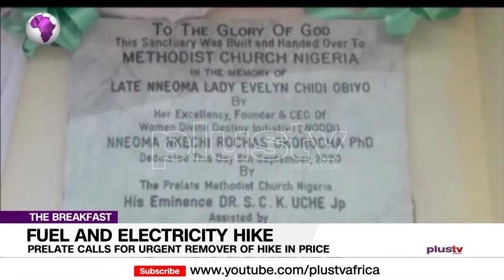Methodist Church Calls For Urgent Reversal Of Fuel and Electricity Prices (NEWS | NIGERIA)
The prelate of Methodist Church of Nigeria, Samuel Chukwuemeka, has called on the federal government to urgently reverse the recent hike in the price of the fuel pump and the increase in electricity tariff by the government.